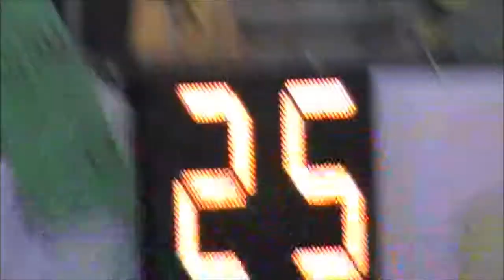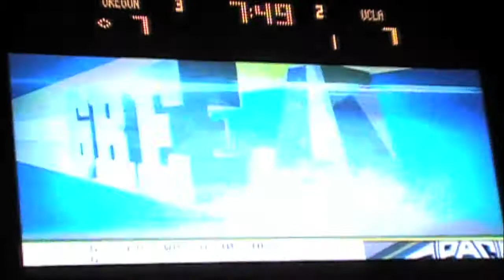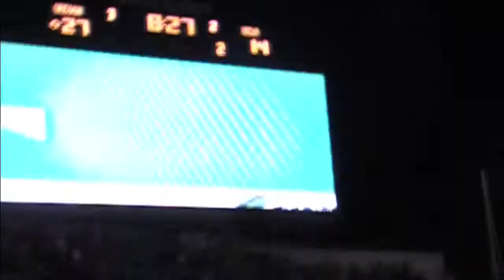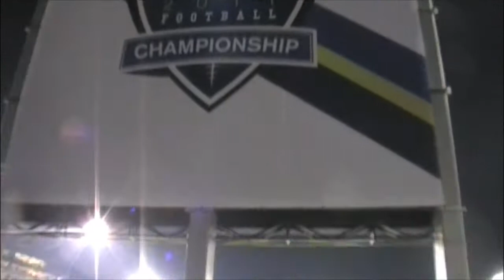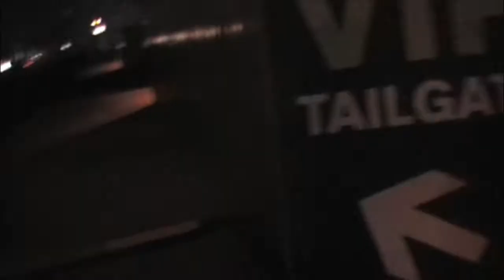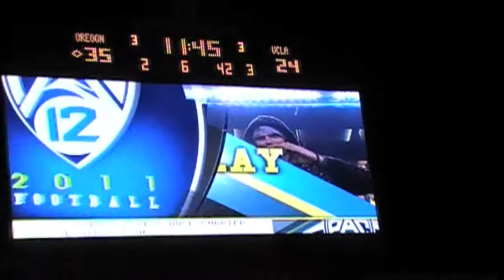Oregon beats UCLA at Autzen Stadium on 12.2.11 in the first Pac12 Championship Game.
Pregame, game footage and post game coverage of the first Pac12 Championship Game.